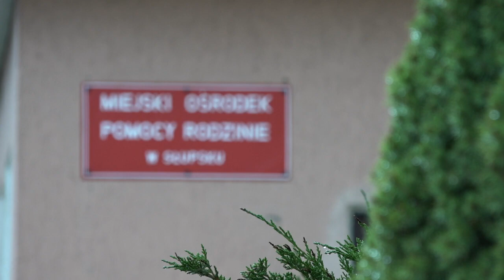Galopująca inflacja w Polsce. Receptą ma być dodatek osłonowy - Wiadomości Słupsk 13.01.2022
Część słupszczan może już składać wnioski o dodatki osłonowe, czyli pieniądze na zrekompensowanie ogromnych podwyżek cen między innymi prądu i gazu. Na pieniądze mogą liczyć również ci, którzy ogrzewają mieszkania piecami na węgiel.